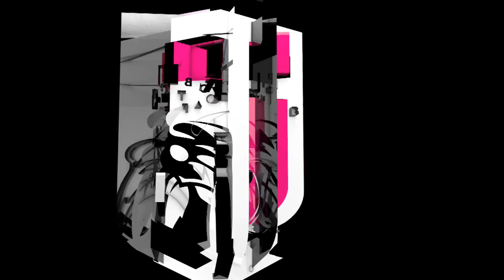CNHB Tv Get Well Soon "Tae Kuen Jo"